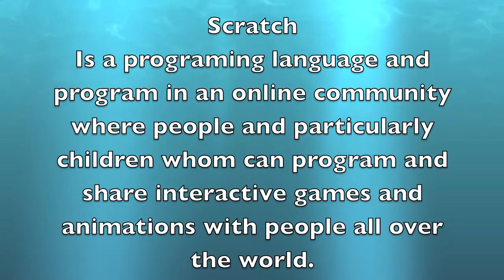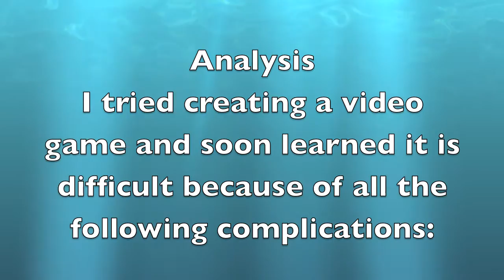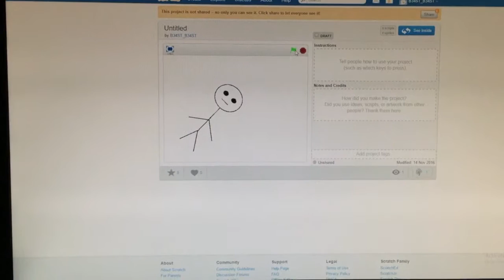Ty's Science Fair